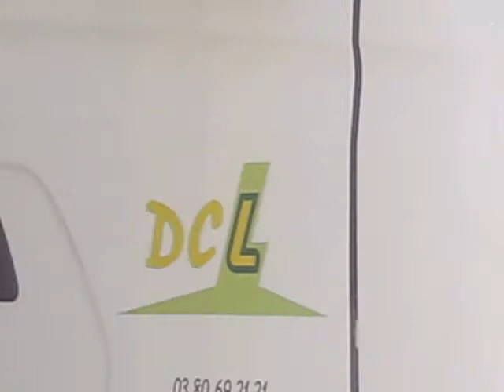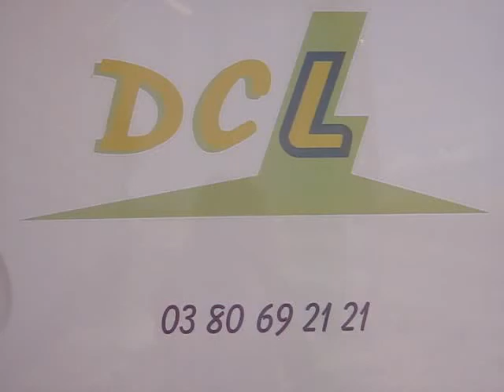Scania G490 | Dijon Céréales Logistic (DCL)